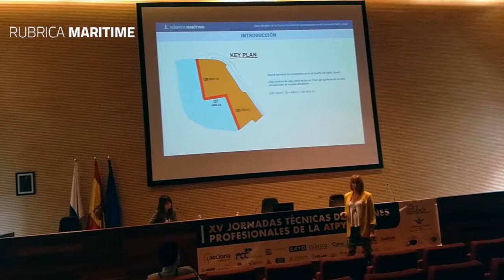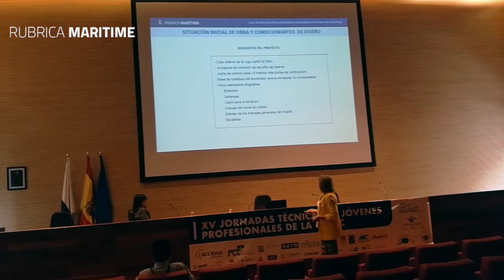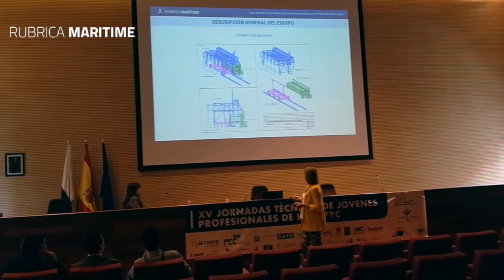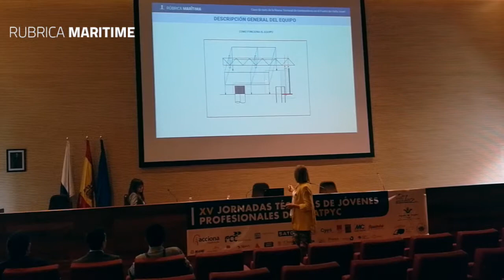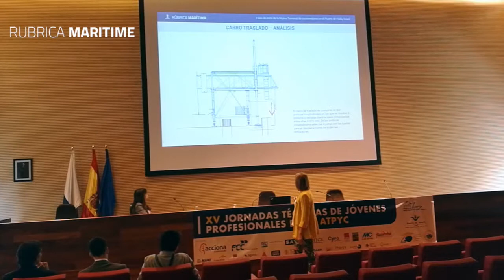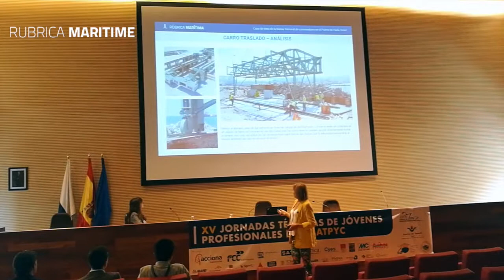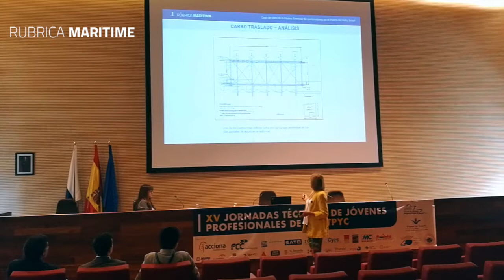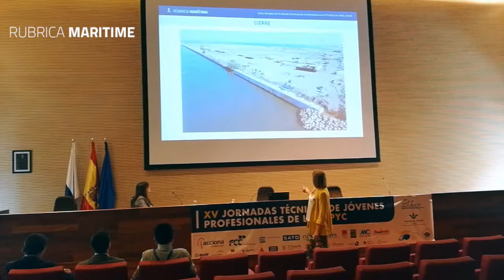Ponencia jornadas ATPYC 2018 by RUBRICA MARITIME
Rúbrica Ingeniería suministra carros de encofrado especiales para puentes, carros de alas, moldes prefabricados, cimbras auto-lanzables, vigas cantiles, encofrados para túneles y sistemas especiales para obras subterráneas y proyectos únicos.